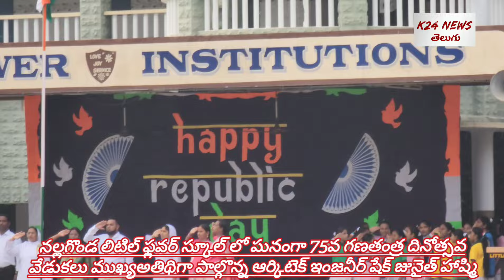లిటిల్ ఫ్లవర్ స్కూల్ లో ఘనంగా 75వ గణతంత్ర దినోత్సవ వేడుకలు చీఫ్ గెస్ట్ గా ఆర్కిటెక్ ఇంజినియర్ జునైత్